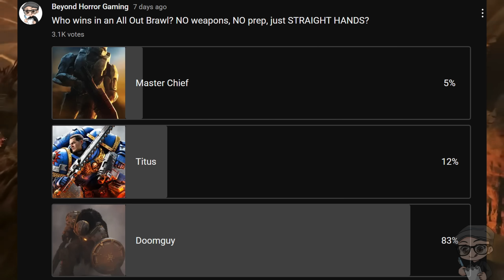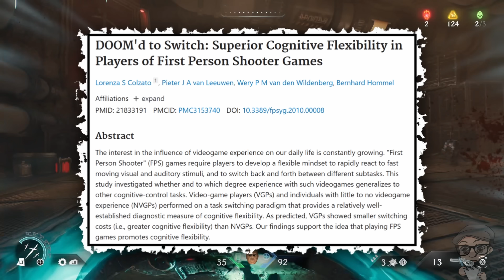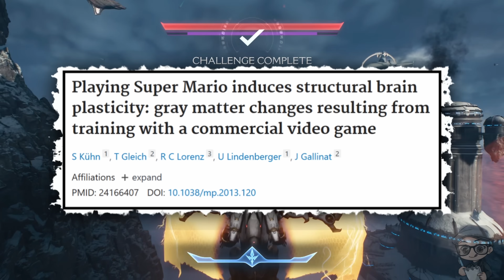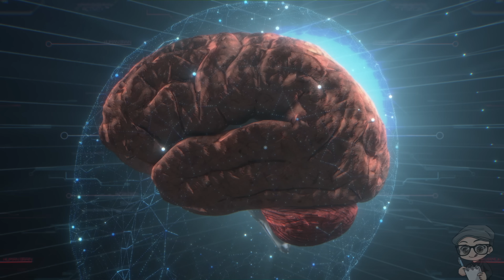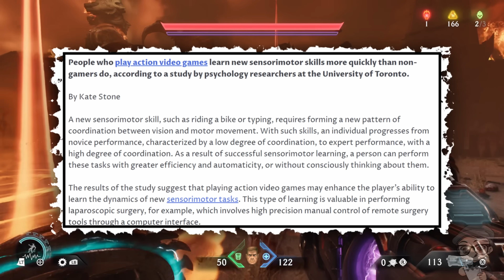Your Brain On DOOM: The Dark Ages - According To Science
Chapters
0:00 Your Brain On DOOM
1:31 I Preferred Eternal
2:36 Doom Slayer Is A Monster
3:50 Science Says You're Big Brained
5:10 Your Brain Physically Changes
7:00 Gamers Perform Better Under Pressure
9:10 Harder Difficulties Are Better For You
11:18 Faster Reaction Times
12:29 Your Mom